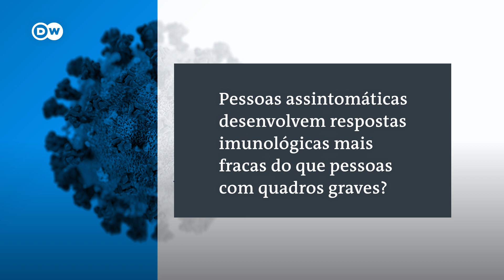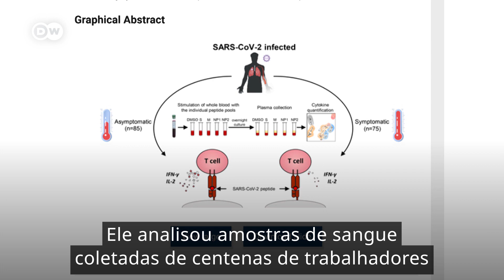Covid: risco de reinfecção é maior após casos assintomáticos?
Pessoas assintomáticas desenvolvem respostas imunológicas mais fracas do que pessoas com quadros graves de covid-19? O jornalista científico da DW Derrick Williams responde à questão com base em pesquisas e recomendações científicas mais recentes.